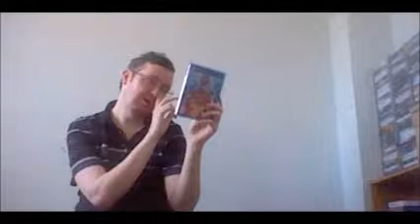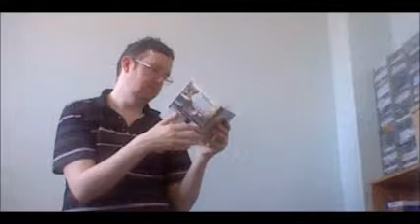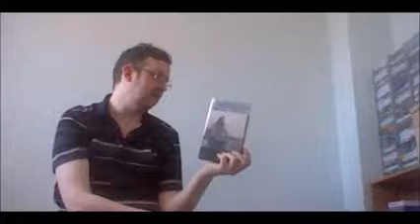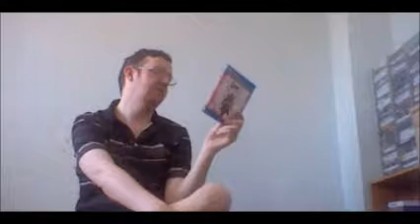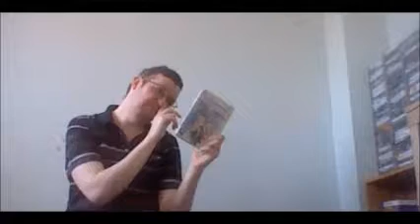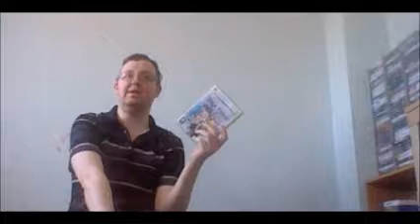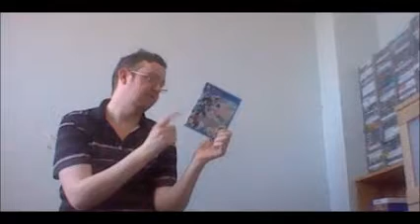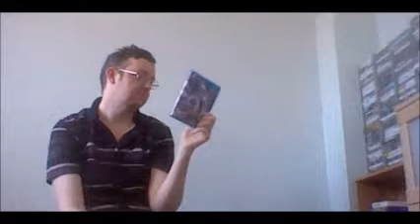Games I bought this month June 2018 plus E3 and next playthrough announcement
I talked about the  games I bought through June 2018 and talk about briefly. I then talk about the E3 conferences and the games I liked the most in the E3 conferences.

I also talk about the next game I will be doing on this channel.